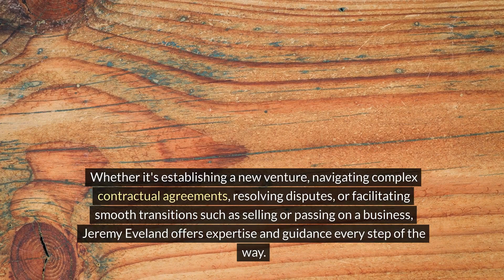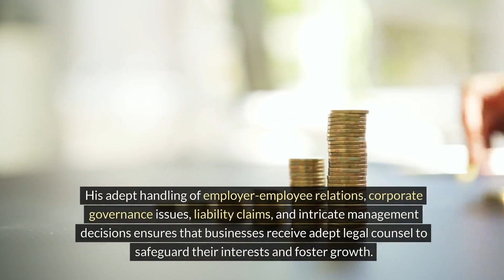Jeremy Eveland Lawyer Beaver Utah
We have 2 locations to serve you:

Jeremy Eveland
17 North State Street
Lindon Utah 84042

and

Jeremy Eveland
8833 South Redwood Road Suite C
West Jordan Utah 84088